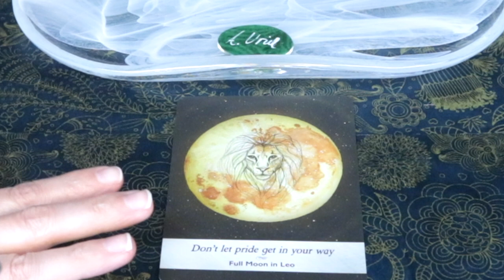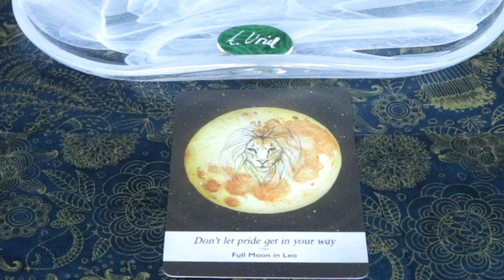January 7, 2021 Angel Daily